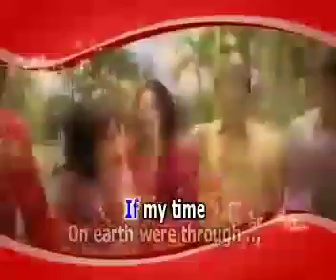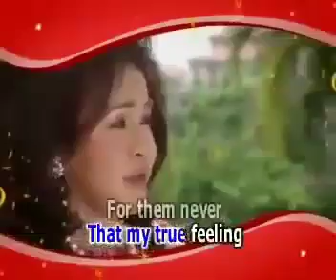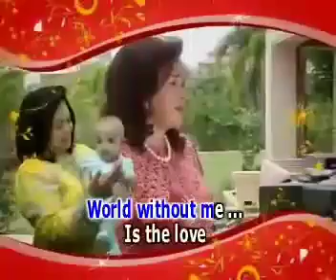If Tomorrow Never Come - Datin Rosmah Mansur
Layan lagu dari Datin Rosmah Mansur.